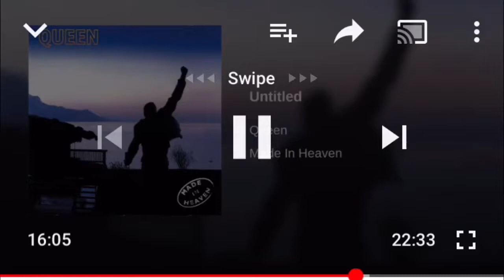wait, is this the same tune?